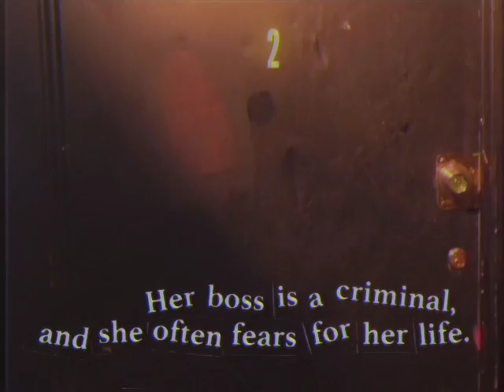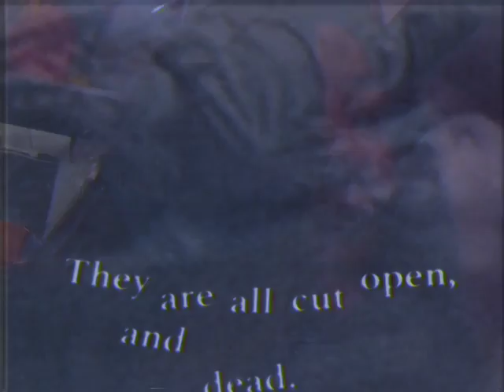ROOMMATE - DANCER HOWL (Official Music Video)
Video by Kenny Reed.
Cast: Stuart Hall, Nancy Yang, Charles Jevremovic, Dave Deeney, Mike Brady, Heather Nichols, Josh Mabe, Jennifer White, Katie Russo, Kent Lambert, Seth Vanek, Sam Wagster, Josh Ippel. Camera: Julie Finch, Kenny Reed. Make-up: Emily Gordon. Producer: Ernest J Ramon. Associate Producer: William Torres. Director and Editor: Kenny Reed.
Nick Broste - treatments. Kent Lambert - vox, piano, Rhodes, synths, electronics. Gillian Lisée - bass, vox. Seth Vanek - drums, drumpad. Sam Wagster - guitar. Produced and mixed by Roommate with Nick Broste and Gerard Barreto. Mastered by Rashad Becker, Dubplates & Mastering.

From the album MAKE LIKE, released June 23, 2015 via Strange Weather Records.